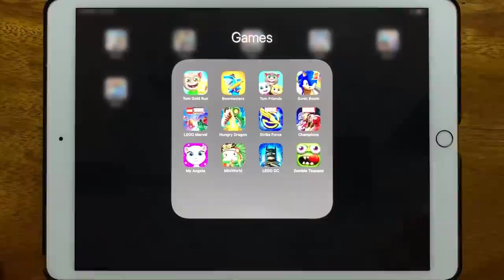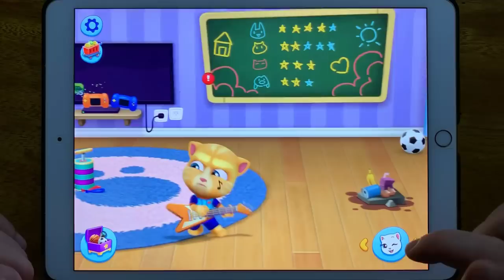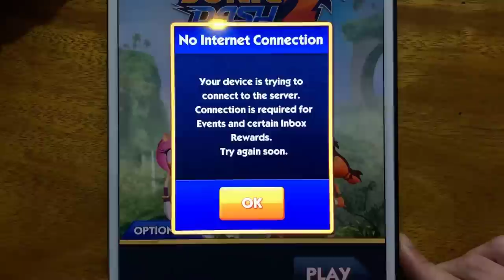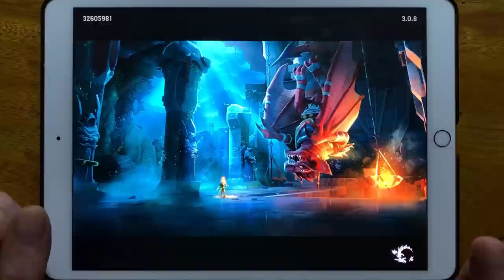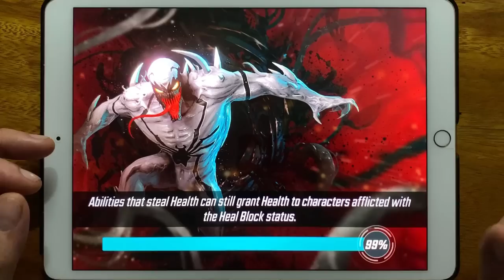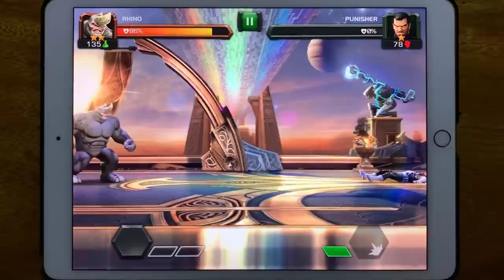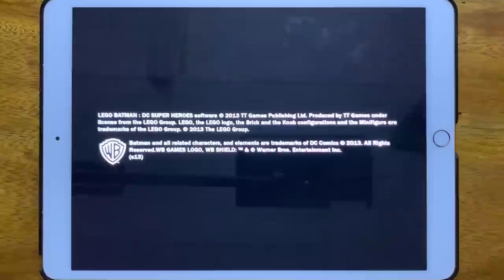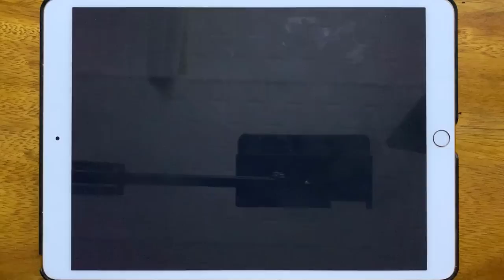Talking Tom Gold Run, Bowmasters, Talking My Tom Friends, Sonic Boom,s LEGO Marvel, Hungry Dragon...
Talking Tom Gold Run, Bowmasters, Talking My Tom Friends, Sonic Boom,s LEGO Marvel, Hungry Dragon, Strike Force, Champions, Talking My Angela, Mini World, LEGO DC, Zombie Tsunami